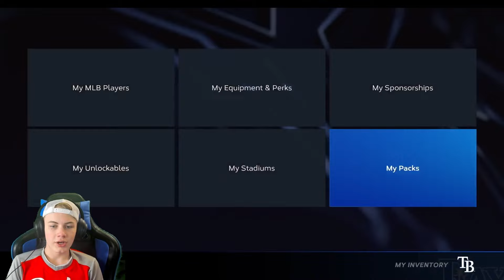THESE ARE THE BEST HITS EVER!!! (MLB The Show 23 Road to the Show Ep82)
In this video we play MLB Road to the Show again when...